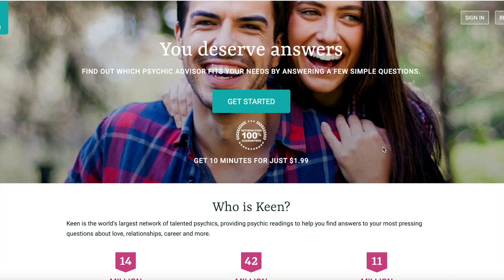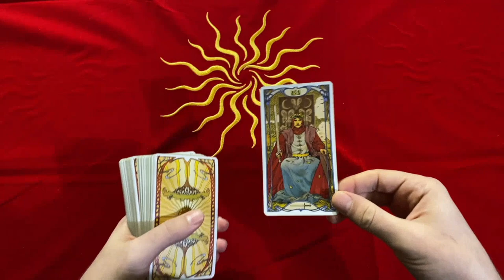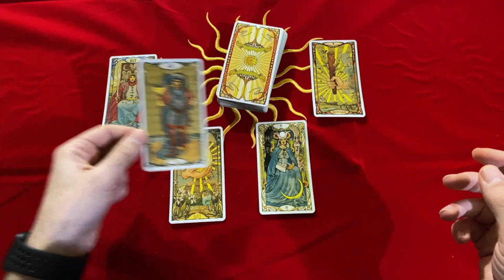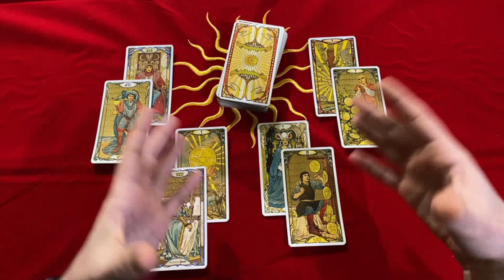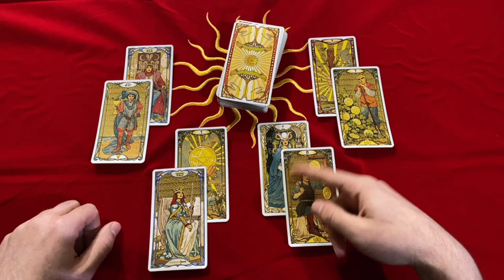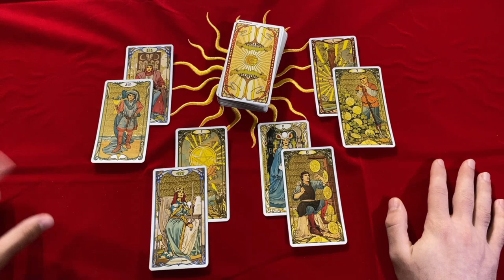🍾🥂SCORPIO FINALLY 💜 THIS IS UR COMEBACK MONTH & UR GONNA SHOW THEM WHOS IN CONTROL! APRIL 2022 TAROT